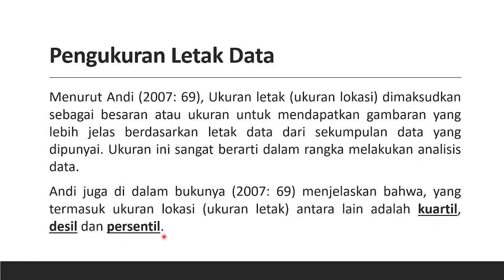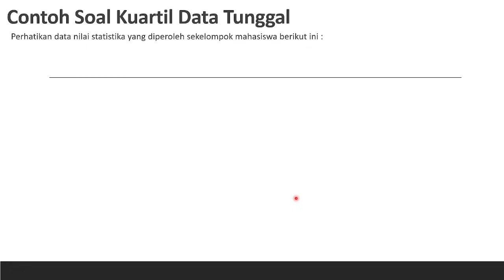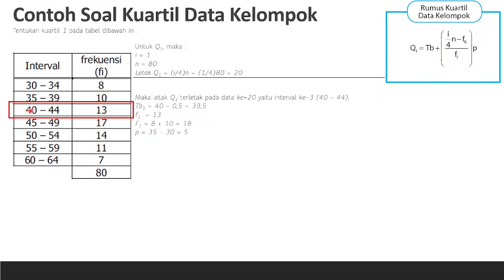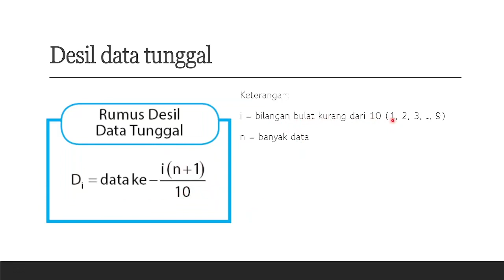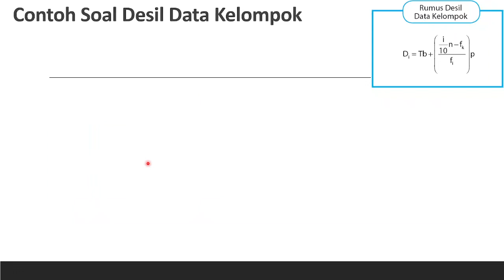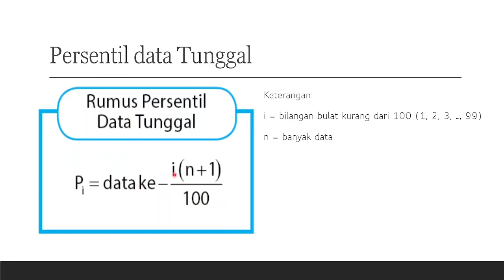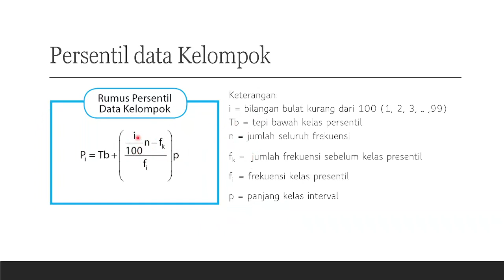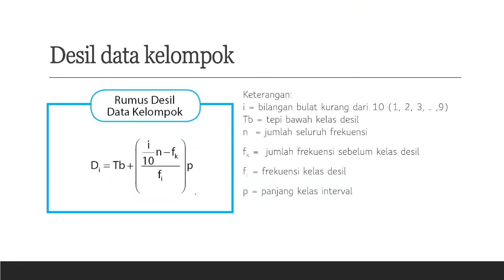Ukuran Letak Data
Materi ini merupakan penunjang materi pertemuan keempat Mata Kuliah Statistika di Program Studi Pendidikan Multimedia Kampus UPI di Cibiru terkait materi Ukuran Letak Data.

Credit to
Original Video by Fahmi Candra Permana
Editing Video by Alifiandi Nursanni Wiriadikusumah